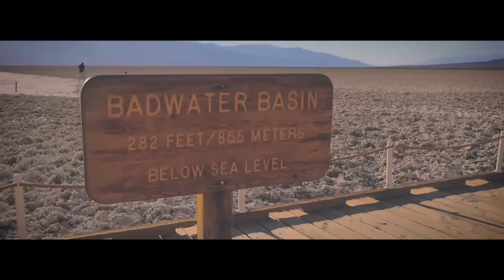Mbase - Be With You